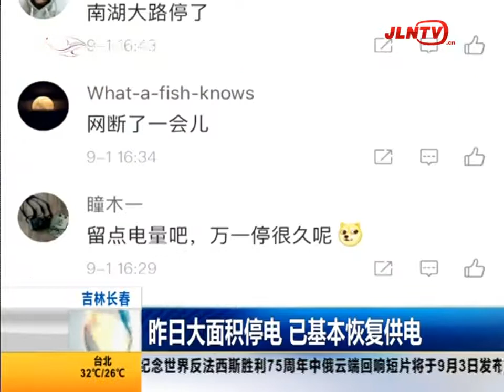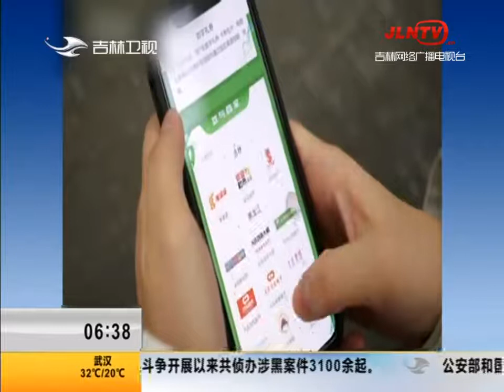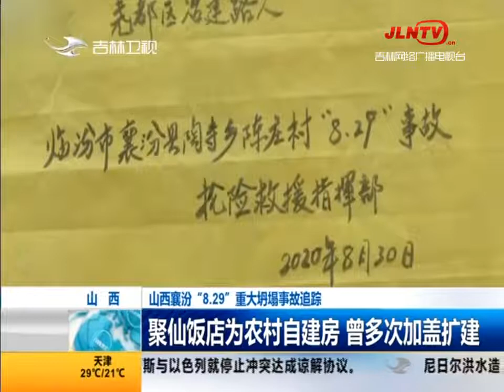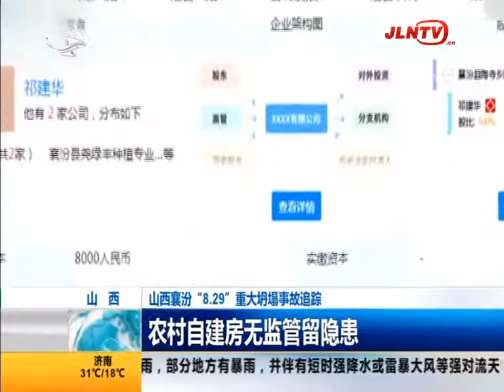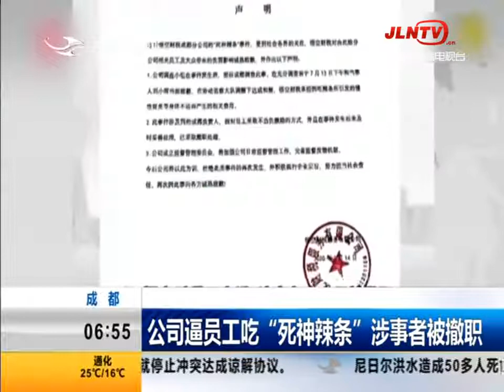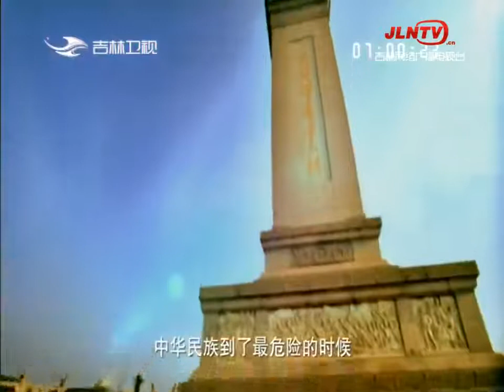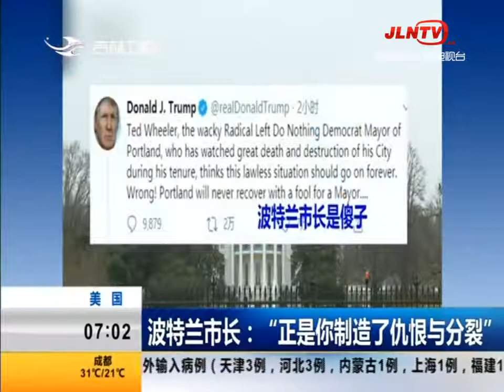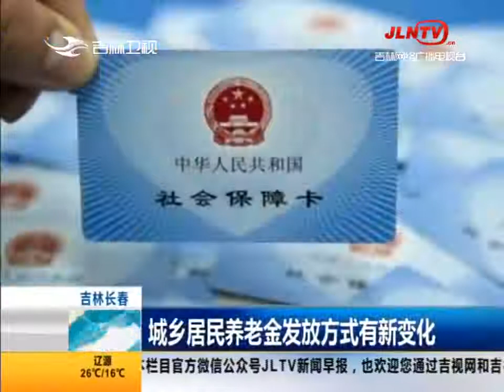新闻早报 20200902：台风“美莎克”逼近 延边部分学校停课2天